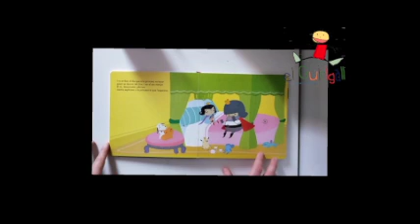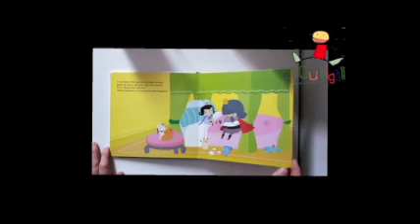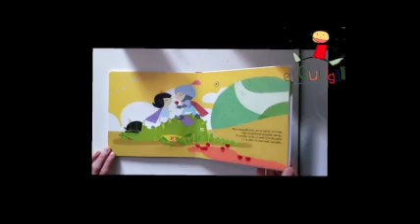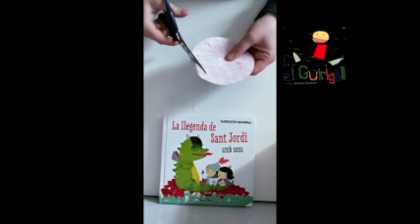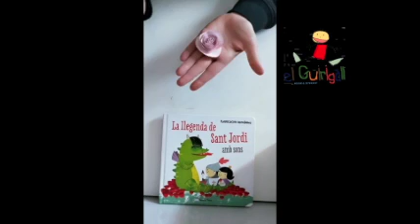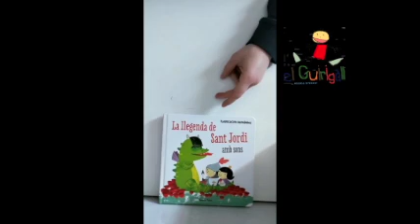La Llegenda de Sant Jordi per la Laura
Continuem preparant la gran festa de Sant Jordi! La Laura ens porta la seva llegenda! Atenció!